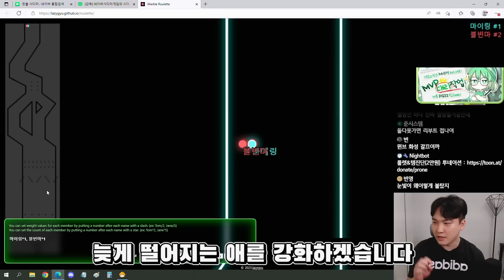샤타포스 때문에 리부트 접게 생겼습니다..[리부트의 삶#19]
급처템 매입 : 카톡 bong02
MVP 대리작 핑구페이 : 카톡 PG22
PC방 접속보상 이벤트 : 카톡 MVP00